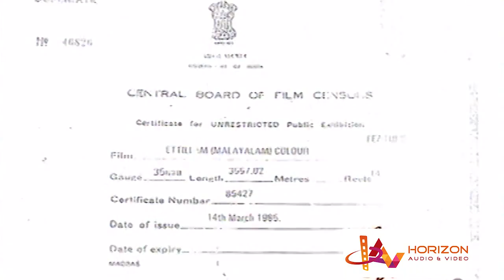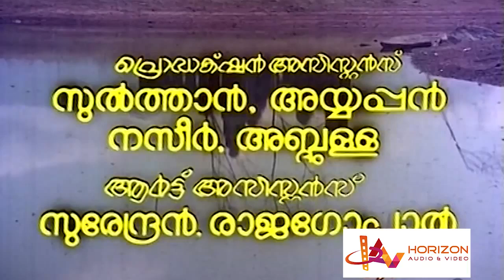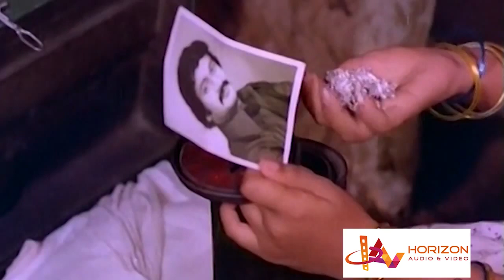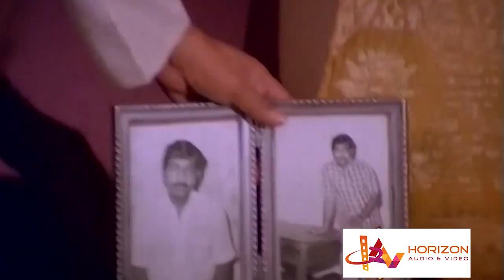Eeittillam | Malayalam Action Full Movie | Mammootty | Menaka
Eettillam (ഈറ്റില്ലം) is 1983 Malayalam film written and directed by Fazil, starring Nedumudi Venu, Mammootty, Bharath Gopi, Menaka, Jalaja and Kalaranjini in the lead roles.The film stars Nedumudi Venu, Menaka, Mammootty and Bharath Gopi in lead roles. The film had musical score by A. T. Ummer.